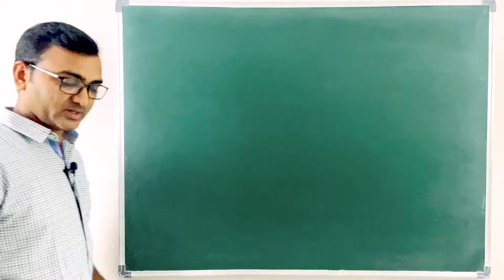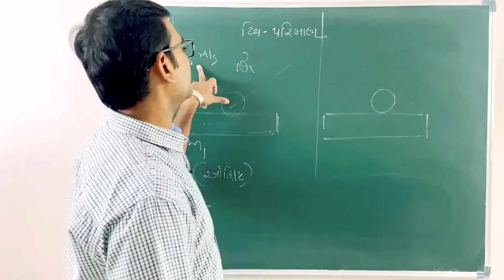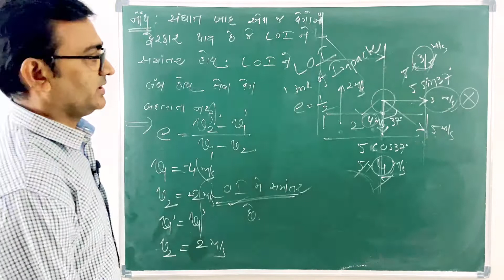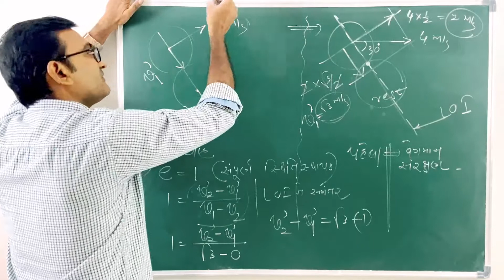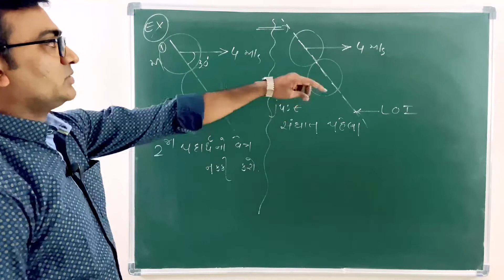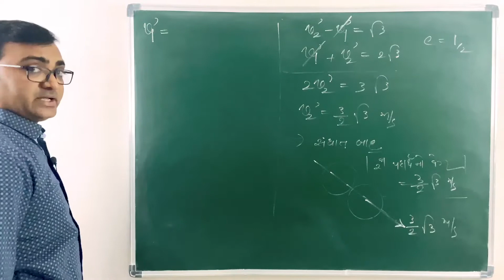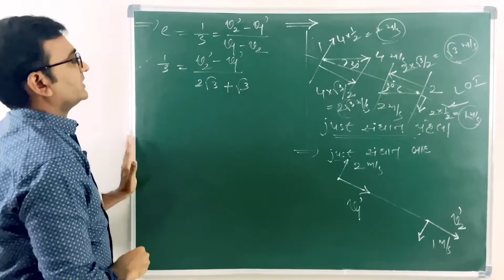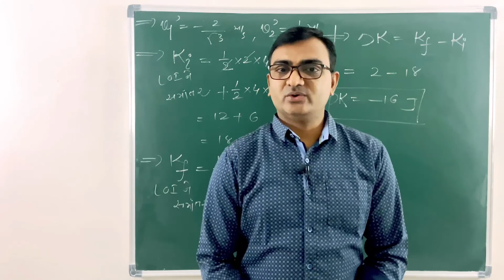11Phy I Ch6 Work, Energy and Power (કાર્ય, ઉર્જા અને પાવર) I Collision 05 I Oblique Collision 01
Dear Students,
For DPP and DOUBT SOLUTION join our telegram channel.

I tried my best to  explain every contain  in easiest way.
my promise students you will get all advance contains what English medium students have.

 THE KRYPTON ACADEMY
The Best Virtual Coaching Class
 "If You are planning for a year, sow rice; if you are planning for a decade, plant trees; if you are planning for a lifetime, educate people"
શું તમે IIT/JEE કે NEET ની તૈયારી કરી રહ્યા છો ? હવે તમે ઘરે બેઠા 11-12 PHYSICS GUJARATI MEDIUM માં શીખી શકશો.
Demo Lecture માટે 👉 વિઝિટ કરો અમારી વેબસાઈટ The Krypton Academy - A virtual Learning Class 👉 Registration Now 👉 Book Your Seat Fast... વધારે જાણકારી માટે આજે જ સંપર્ક કરો